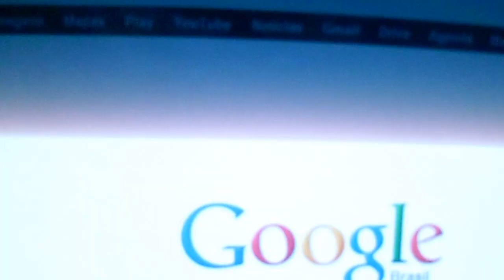NAMORADO NOVO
Eu decidi e vou pedir ELE em casamento! Sei que é loucura mas atire a primeira pedra quem nunca errou!